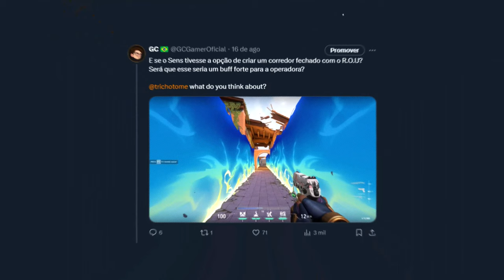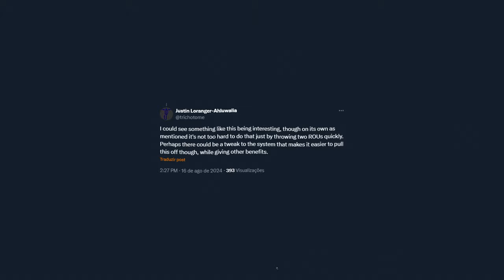Os ESCUDÕES & BOSG dominaram o game e mudanças precisam acontecer! - R6: Siege Twin Shells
► Capítulos
00:00 Introdução
00:22 1. Solis
01:36 2. Nøkk
02:36 3. Dokkaebi
02:57 4. BOSG
04:06 5. Escudões
05:43 6. Sens Rework
06:51 7. Demais balanceamentos
07:45 Fechamento